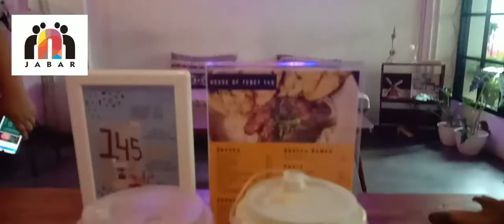House Of Tebet 145, Ngopi Jadi Betah Kaya di Rumah Sendiri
Sebuah resto dan tempat santai nyaman di wilayah Tebet Jakarta Pusat.